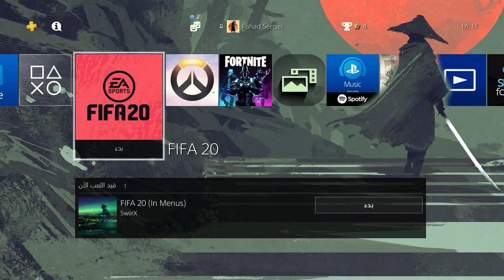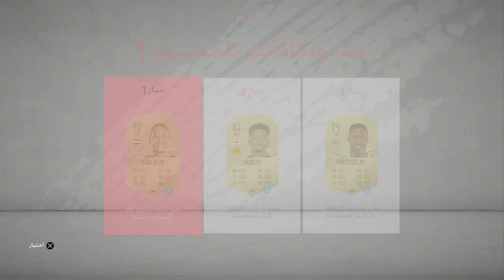درب النجومية | FIFA 20 : البداية #1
هنا انطلاقتي مع طور الالتميت تيم في فيفا 20 ، ستتعرف على طريقة تعاملي مع هذا الطور من فيفا 12 وحتى الآن على نفس النظام لتوفير كروت اللياقة والعقود ، وهذه السلسلة موجهة فقط لكل لاعب لا يريد ان يدفع قرشا واحدا على اللعبة